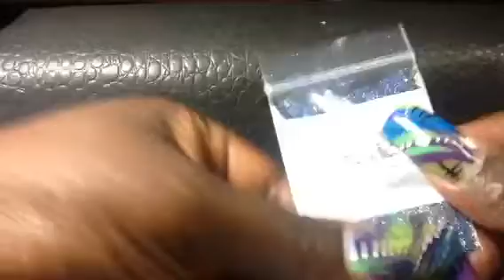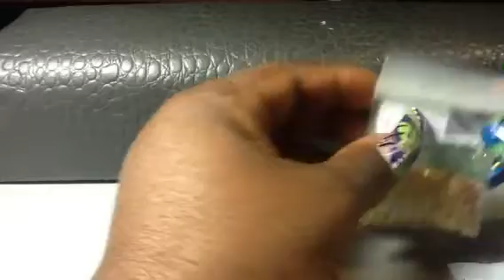24 hr my Christmas mixes giveaway (CLOSED)